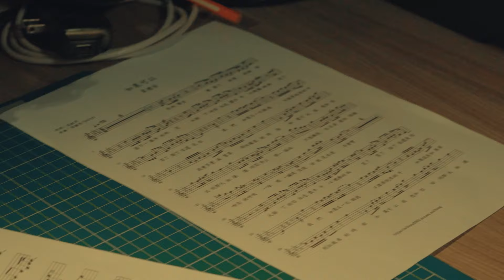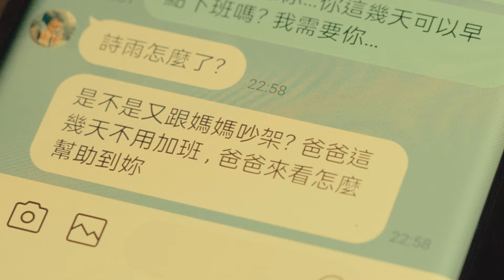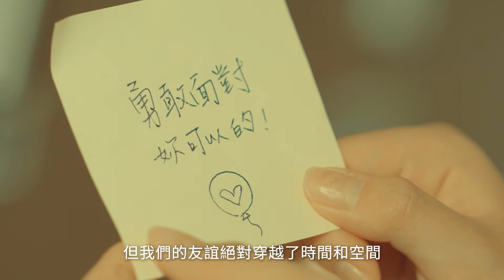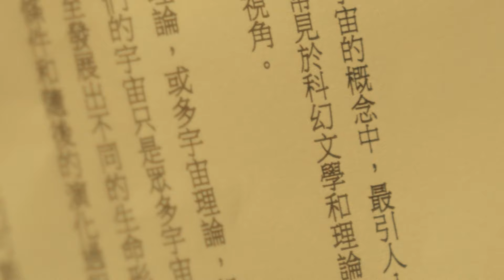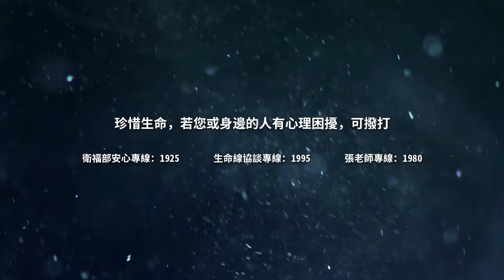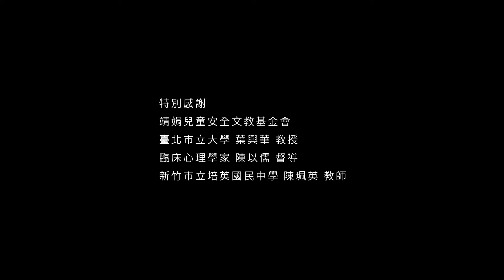【防墜安全】國中篇EP01 夢緣交錯｜理解壓力｜表達勇氣｜尋求幫助｜鼓勵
📣單集劇情大綱
生活在平行時空的詩雨與小熙，她們的共通點就是有著沉重的壓力，每當夜晚降臨詩雨與小熙都會在夢中相見，彼此分享著本身的煩惱與壓力，以及分享排解壓力的方式，她們互相鼓勵嘗試著許多尋求幫助的方法，試著面對排解壓力。突然有一天詩雨無法在夢裡遇見小熙也找不到小熙……..

⏰時間軸傳送門💪 (防墜重點宣導)
00:00詩雨的媽媽是一位嚴厲的母親，詩雨在一次練習著小提琴一直無法達到媽媽的標準於是壓力大到哭了，哭著哭著睡著了。夢中她遇到正在因課業壓力纏身的小熙，於是兩個人在夢境中成為相互訴苦、鼓勵的好朋友。
01:10 學習重點：情緒出現覺察壓力的來源。                                                                                                                                    詩雨與小熙討論著雙方壓力的來源，詩語害怕達不到家人的期望有時會想要放棄一切。小熙從小就擔心成績不如別人而影響未來升學及就業，產生莫大壓力。
 01:58 學習重點：試著情緒壓力出現，找方式紓解或尋求支持 。
聊天中詩雨無意看到自己手機桌面爸爸與自己的照片，於是提醒小熙也可以找信任的大人聊聊，以他們的經驗都會很樂意幫助的。
04:13學習重點：找出心情調適方式。
小熙跟詩雨反應找老師遇到的挫折，詩雨提醒她當下老師正忙於工作，可以在試著找其他師長，詩雨提出兩人交換日記作為心紓解壓力方式。此時，詩雨發現小熙手挽上畫著紅筆筆跡。
06:26學習重點：遇到壓力勇敢試著尋求支持與表達。
詩雨在次因練習無法達到標準，正嚴厲被媽媽指責時剛好爸爸回來，在爸爸居中協調下，媽媽開始了解詩雨的感受，從指責調整為支持。當晚詩雨在一次夢中驚醒後就再也沒有夢到小熙，詩雨試著很多方式希望能讓小熙感受到她的鼓勵，希望有機會還能在遇到小熙……
11:55特別感謝

特別感謝名單💖
靖娟兒童安全文教基金會
臺北市立大學 葉興華 教授
臨床心理學家 陳以儒 督導
新竹市立培英國民中學 陳珮英 教師

🔉訂閱【公視兒少】YT頻道 精彩節目不錯過